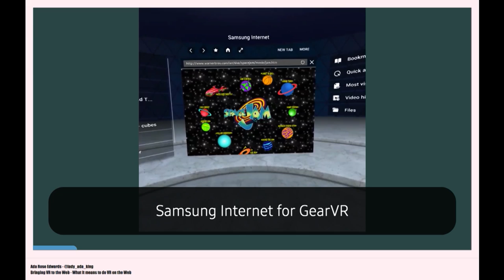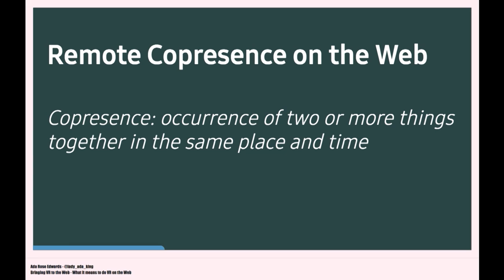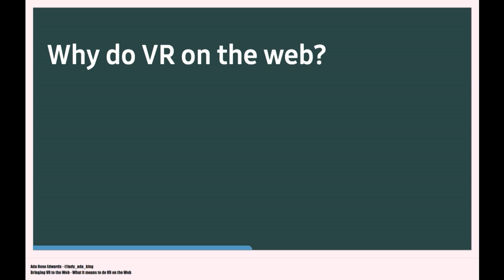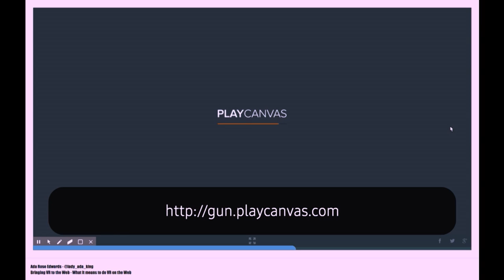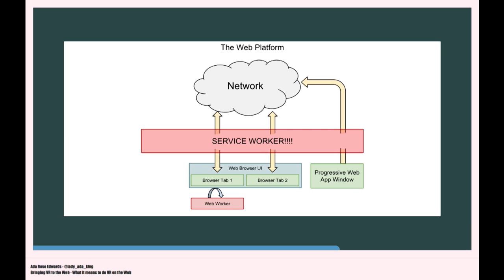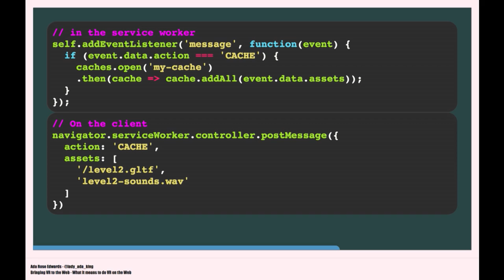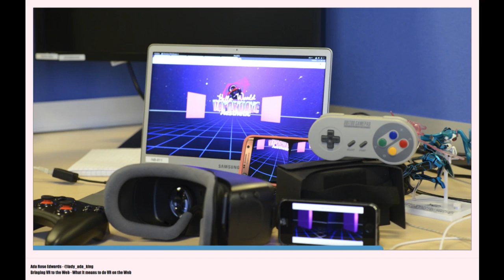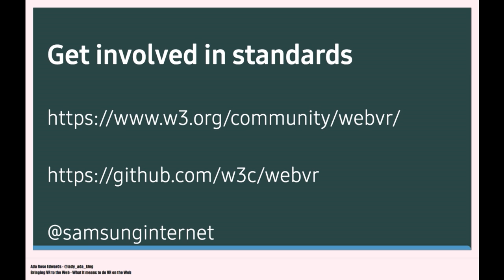dotJS 2016 - Ada Rose Edwards - The realities of doing VR on the Web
on December 5th in Paris.

Virtual reality has come to the web! There are now browsers which work inside Virtual Reality headsets. Ada explores how VR can make our websites better and what do we need to take into account to make immersive experiences on the Web.